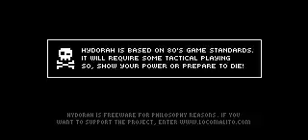Let's Play Hydorah Blind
Dectilon encourages me to show how terrible I am at shoot-em-ups. But at least the game looks neat.